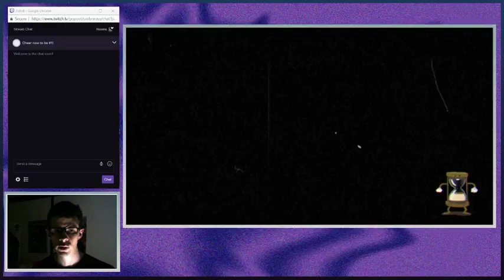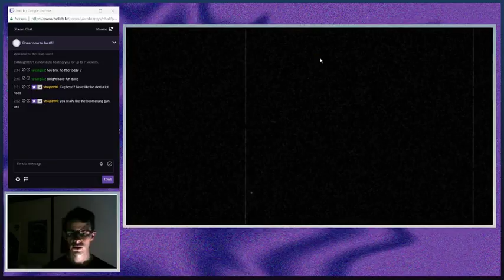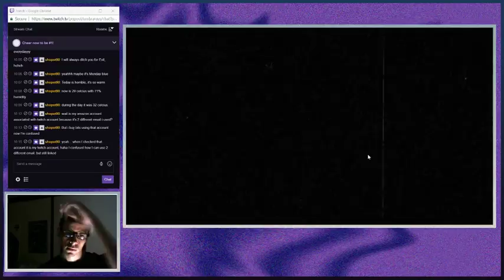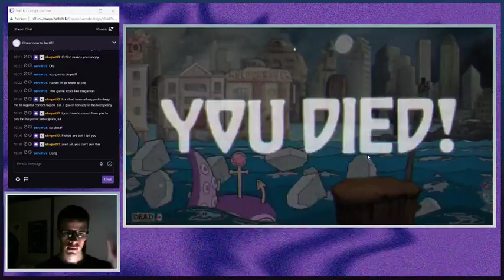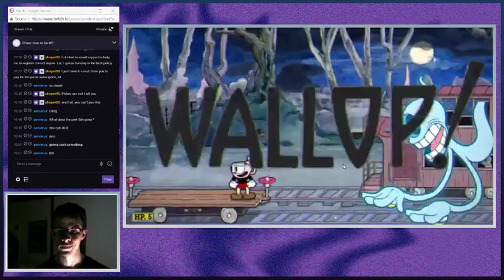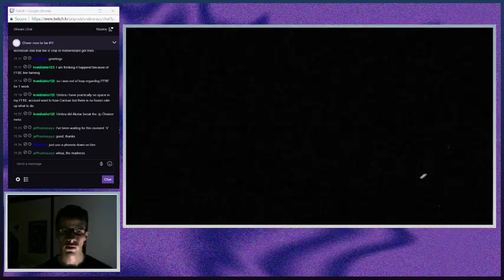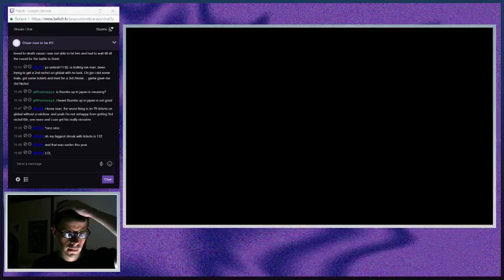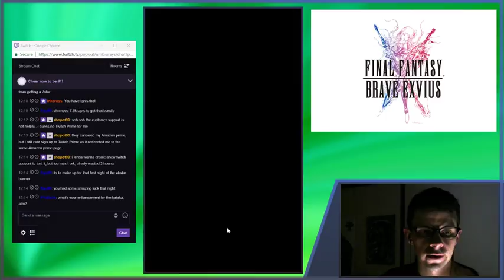Cuphead Part 3: Concentration Breaking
At the breaking point.